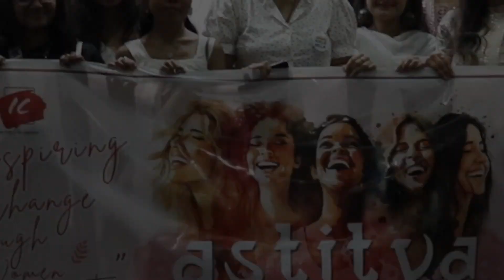Talking to All India Radio's announcer and Rapido's Business Operations Kakoli Kalita at Astitva.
Imaginary canvas ৰ "অস্তিত্ব" অনুষ্ঠানত All India Radio-ৰ ঘোষক তথা Rapido- ৰ Marketing head কাকলি কলিতাৰ সৈতে বাৰ্তালাপ ।
জীৱন যুদ্ধত হাৰি যোৱা নাই কাকলি কলিতা ।